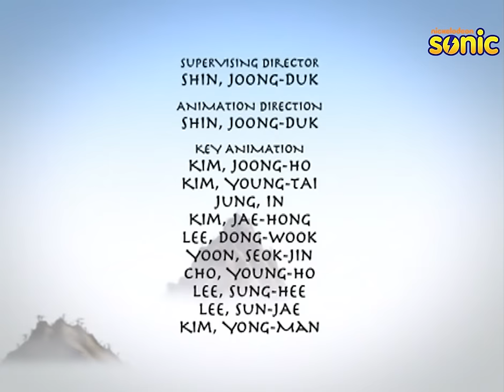Avatar: The Last Airbender S2 | Episode 1 | The Avatar State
Aang and friends arrive in the Earth Kingdom to begin his earthbending training, but a local general convinces Aang that all he needs to do is learn to control his Avatar state. Azula, Zuko's sister, arrives to escort her brother and uncle back to the Fire Nation.

In a war-torn world of elemental magic, a young boy reawakens to undertake a dangerous mystic quest to fulfill his destiny as the Avatar, and bring peace to the world.